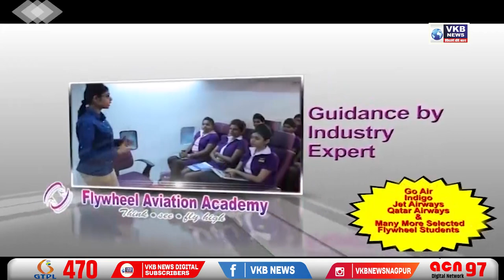मुंबई हाईकोर्ट मे सांप !